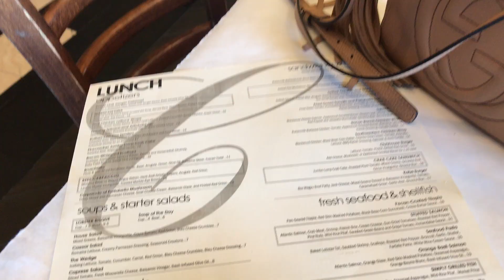Have I Ever Been With A Girl?!? | Kirah Ominique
Weekend Vlog, Hope You Guys Enjoy XOXO

Socials
Instagram; Kirahbae
Snap:Kirahbae